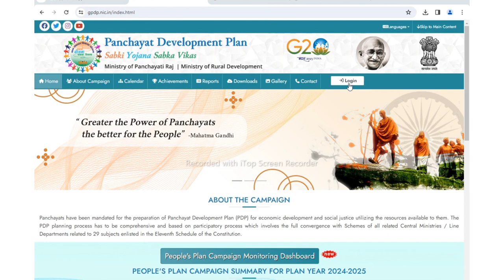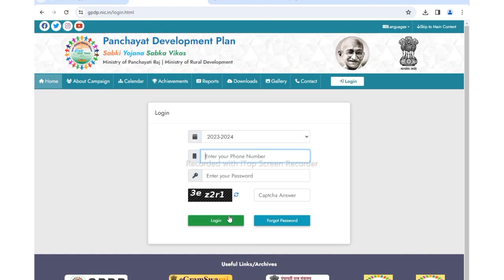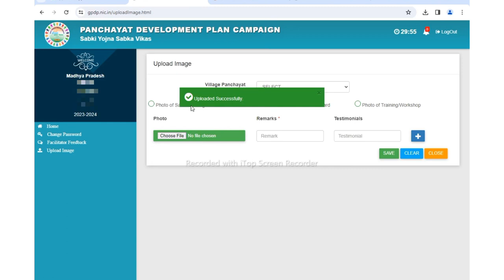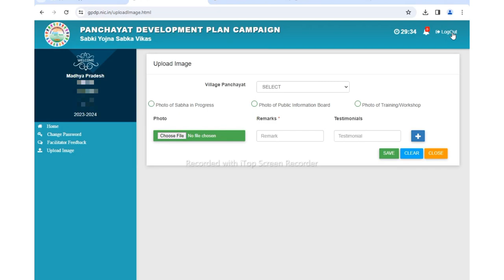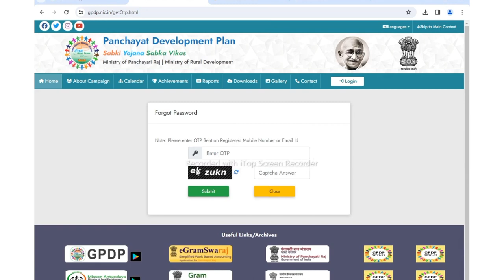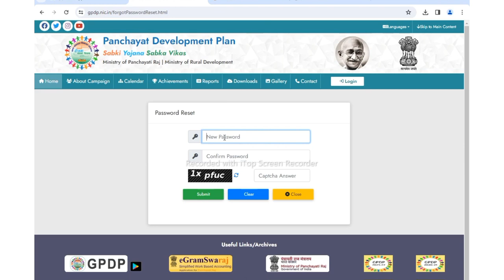GPDP 24-25 || GRAM SABHA PHOTO UPLOAD KAISE KARE || Public Information Board Photo Upload Kaise Kare